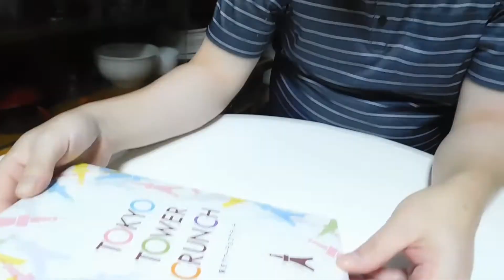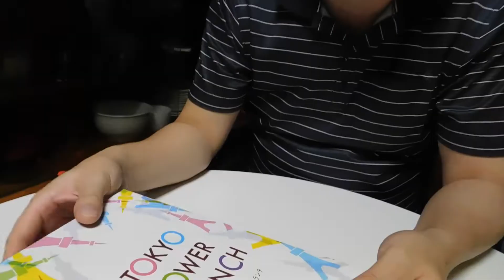Salada com novo Dressing e Empreitera Boa ( ͡° ͜ʖ ͡°) - Eh Japa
Fizemos muitas coisas nesse dia, experimentamos também o novo dressing da kewpie.

ʕ•̫͡•ʕ*̫͡*ʕ•͓͡•ʔ-̫͡-ʕ•̫͡•ʔ*̫͡*ʔ-̫͡-ʔ

EhJapa o Canal para quem É JAPA e para quem não É JAPA também. Traz novidades, bate-papo, dicas, informações sobre a vida no Japão e sua comunidade, pois aqui é para aqueles que quando estão no Japão são chamados de "Brasil" e quando estão no Brasil são chamados de "Japonês".

ʕ•̫͡•ʕ*̫͡*ʕ•͓͡•ʔ-̫͡-ʕ•̫͡•ʔ*̫͡*ʔ-̫͡-ʔ